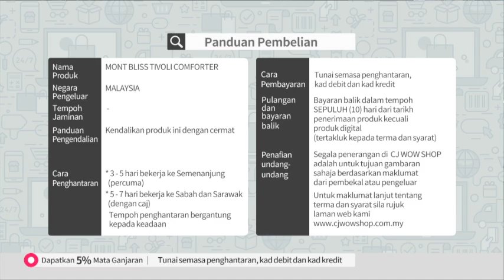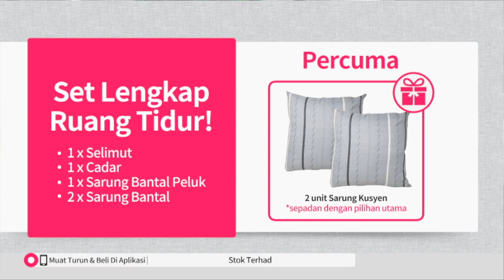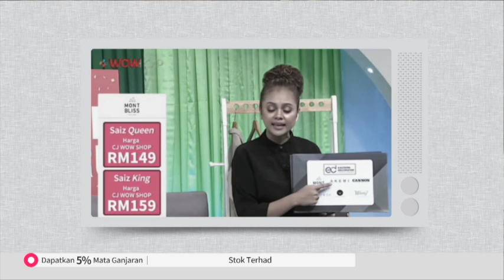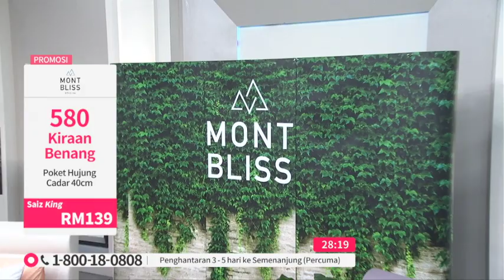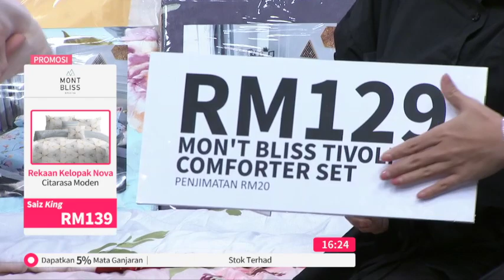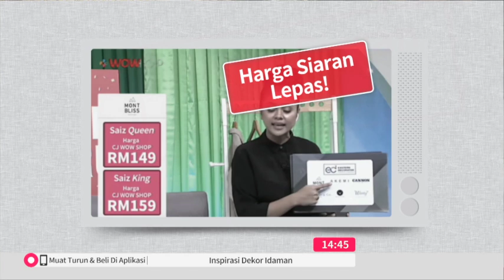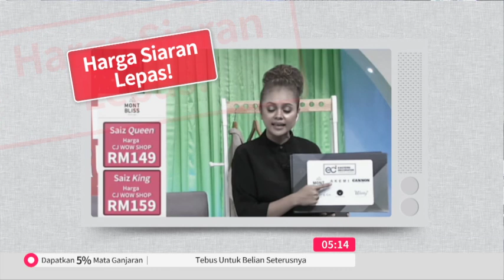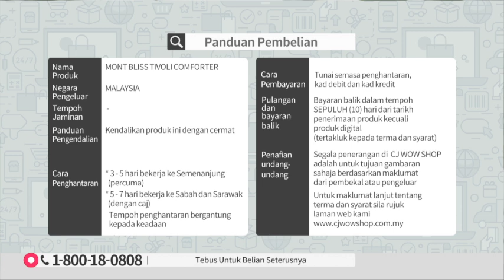MONT BLISS TIVOLI COMFORTER SET / TV9 / P4616 / 30 SEPT 2019